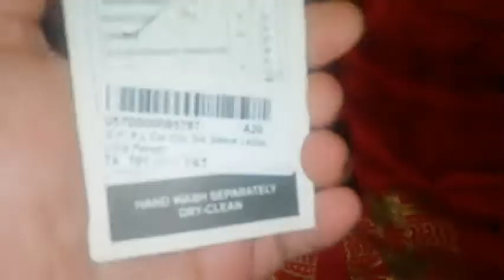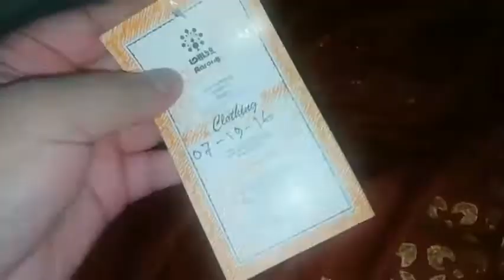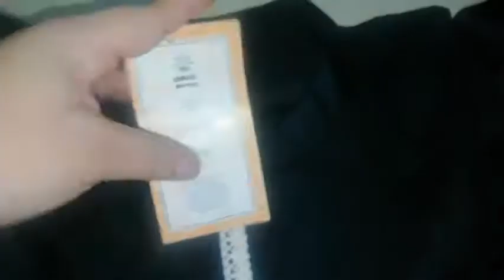Aarong Eid - Ul - Adha 2020 Collection